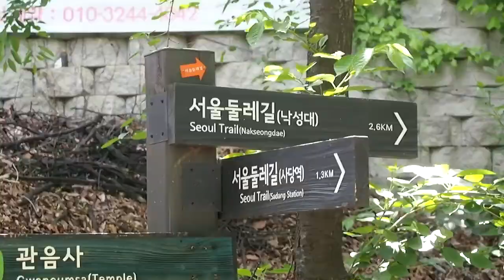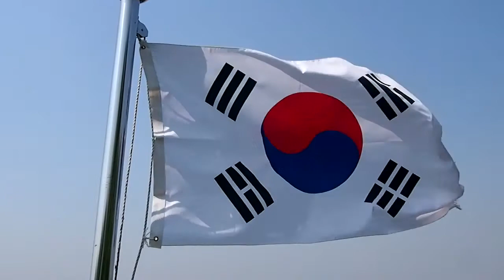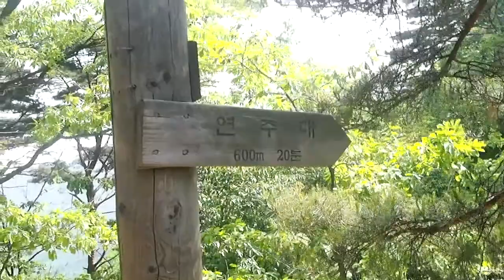How to Hike Gwanaksan - 어떻게 관악산을 올라요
The Gwanaksan hike is  amazing.  Very different than Bukhansan.  Check it out!